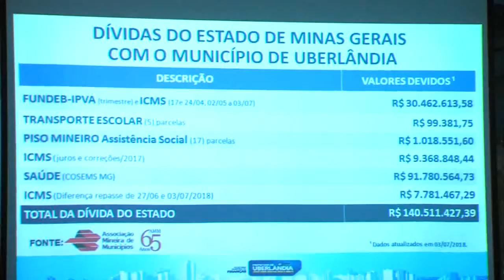BALANÇO GERAL - Estado de MG deixa de repassar verba para Uberlândia